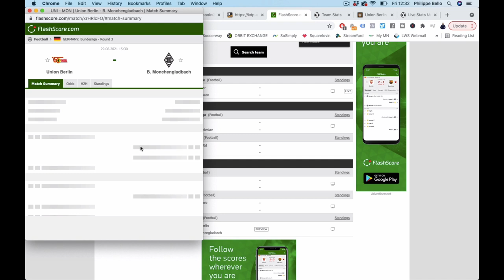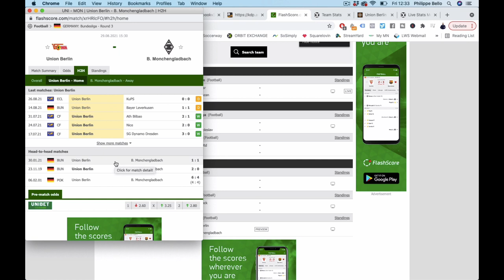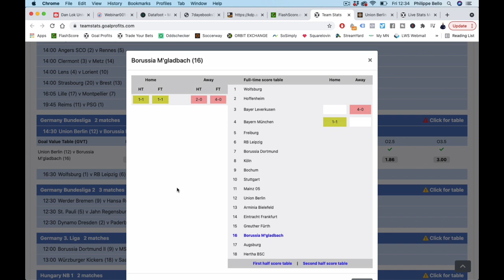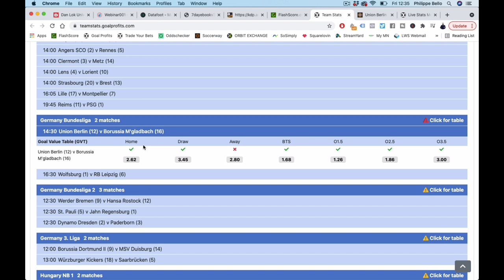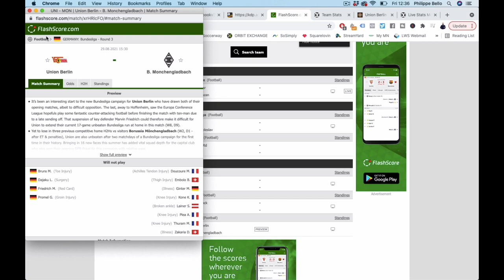Mon pari public en BUNDESLIGA - Dimanche 29 août 2021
Découvre le pari public en Bundesliga de Philippe pour ce dimanche. Tu veux recevoir 100% de ses paris toute l'année?

BONUS

QUI SUIS-JE ?

CONTACTER PHILIPPE